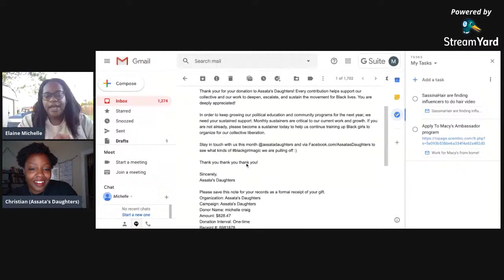Let's Talk: Creating Change with Assata's Daughters Director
We are talking with Christian the Executive Director of Assata's Daughters